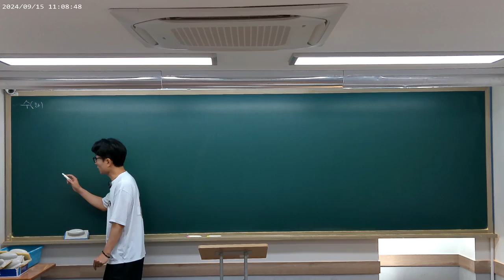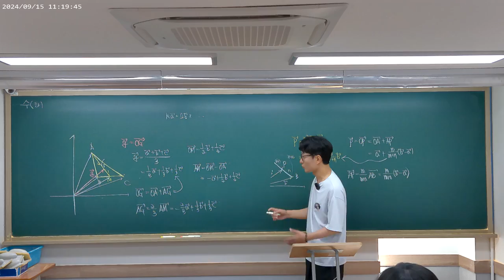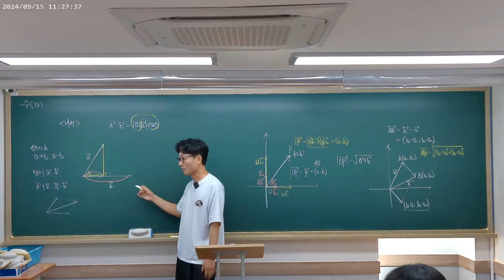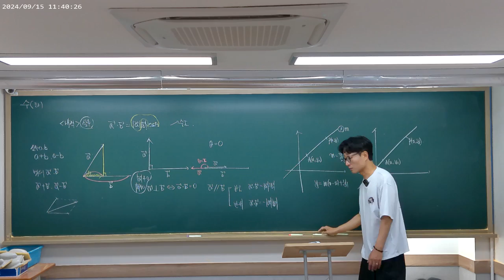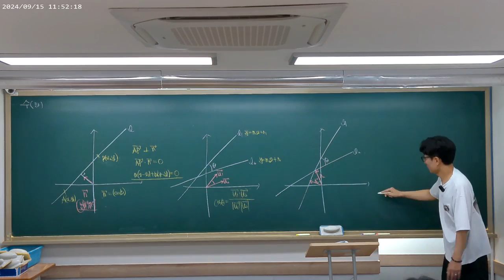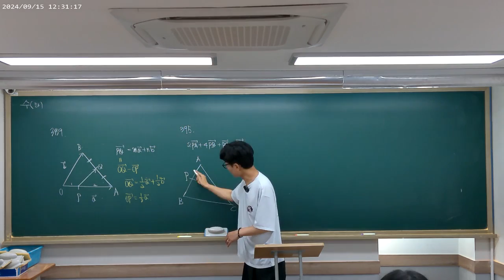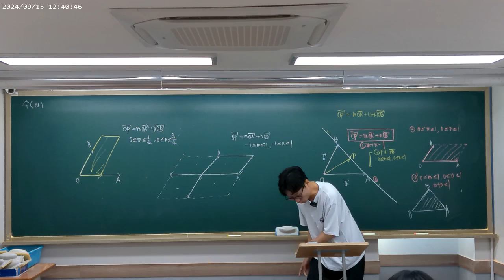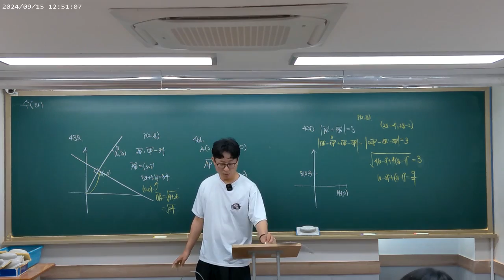2024 09 15 [기하특강]1회 [위치벡터]내분외분점 내적 직선 원